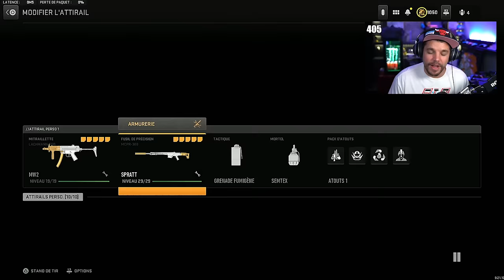Seul SKYRROZ peut TUER SKYRROZ...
🎬 Les ennemis peuvent pas me tuer ... moi si

-10% de reduction avec le Code: Skyrroz !

Réseaux🌏